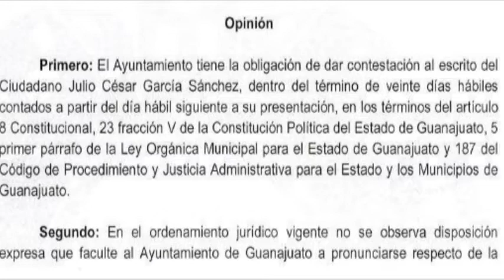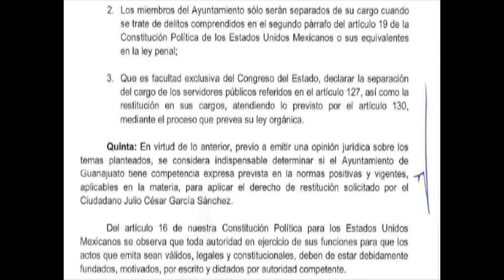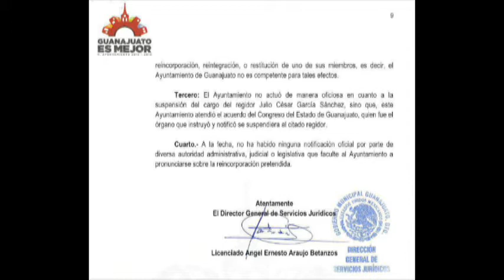Reporte de Tere Segura